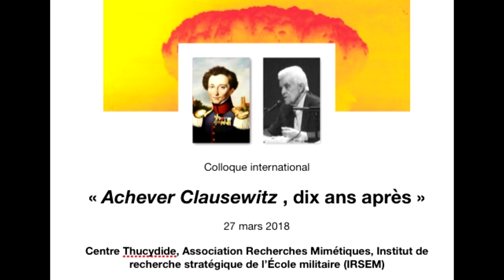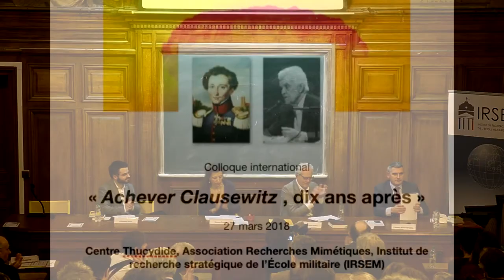"Achever Clausewitz", dix ans après - Colonel Hervé PIERRE 5/9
Colloque international : "Achever Clausewitz", dix ans après

27 mars 2018, Université  Panthéon - Sorbonne,

Organisé par le Centre Thucydide - Panthéon Assas, l'Association Recherches Mimétiques, l'Institut de Recherche Stratégique de l’Ecole Militaire (IRSEM), en partenariat avec la revue "Le Philosophoire".

En 2007, la parution d’"Achever Clausewitz" de René Girard, en collaboration avec Benoît Chantre, constitua un événement dans la communauté des études stratégiques. Ce livre ouvrit aussi une nouvelle voie dans la recherche de René Girard, entreprise en 1961: après le désir mimétique, le mécanisme victimaire dans les sociétés archaïques et l’approche renouvelée de « l’Ecriture judéo- chrétienne », c’était le devenir des violences contemporaines qui faisait dorénavant l’objet de cette pensée. En contraste avec le "Penser la guerre" de Raymond Aron, paru en 1976, Girard constate le délitement de l’instit9h3ution guerrière, et s’inscrit plus largement dans une réflexion sur les transformations de la conflictualité.

Dix ans après la parution d’"Achever Clausewitz", quelle est la pertinence de l’approche girardienne, dans le contexte du retour de la menace nucléaire et des métamorphoses du terrorisme ? Tel est l’objet de ce colloque.

(1/9) Introduction par Julian Fernandez, Professeur de droit public à l’Université Paris 2 et directeur du Centre Thucydide

(2/9) Conférence introductive par Benoît Chantre, Président de l’Association Recherches Mimétiques

Le retour du nucléaire militaire ?

Présidence : Ninon Grangé, Maître de conférences HDR à l’Université Paris 8
(3/9) Jean-Pierre Dupuy, Professeur à Stanford, "Demain l'Apocalypse nucléaire ? "

(4/9) Édouard Jolly, chercheur à l’IRSEM, "WarGames : logique et grammaire de la guerre nucléaire"

(5/9) Colonel Hervé Pierre, auditeur du Centre des hautes études militaires, "Désir mimétique et menace nucléaire"

Métamorphoses du terrorisme

Présidence : Olivia Leboyer, chargée d’enseignement à l’IEP Paris, membre du comité de rédaction de la revue "Le Philosophoire".

(6/9) Paul Dumouchel, Professeur à l’université Ritsumeikan de Kyoto, "Le terrorisme ou la fin de la guerre contenue par la politique"

(7/9) Yves Trotignon, analyste à Risk and Co et Enseignant à Sciences Po, "L’évolution du djihadisme"

(8/9) Philippe Raynaud, Professeur de science politique à l’Université Panthéon-Assas, "Idéologie et terreur"

(9/9) Rapport de synthèse par Jean-Vincent Holeindre, Professeur de science politique à l’Université Paris 2 et Directeur scientifique de l’IRSEM